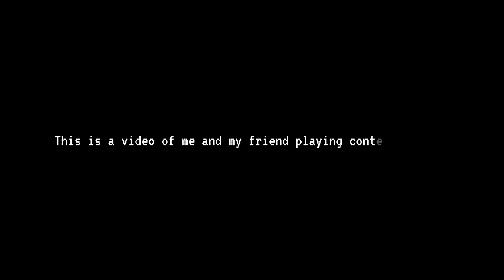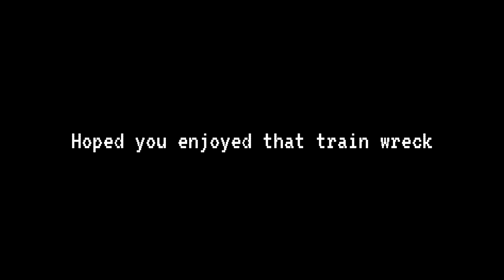LOST FOOTAGE OF THE OLD WORLD (Content Warning)